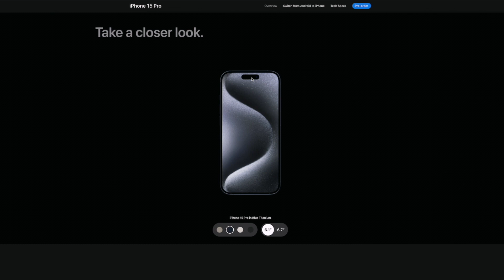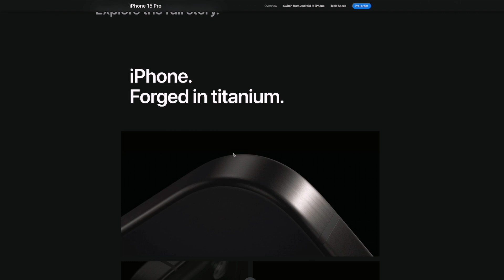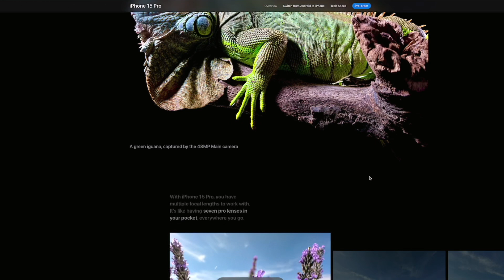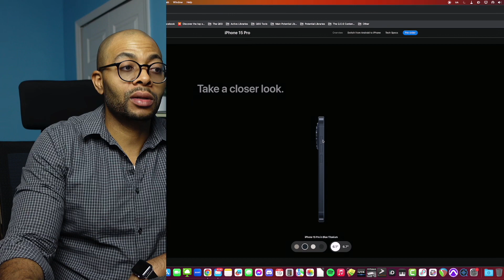iPhone 15 /15 Pro - Apple's Missed Opportunity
In this video I discuss why I'm not buy the latest iPhone 15 or iPhone 15 Pro.  These truly are amazing looking phone with great new features like usb-c but  unfortunately there is one feature that is holding me back.